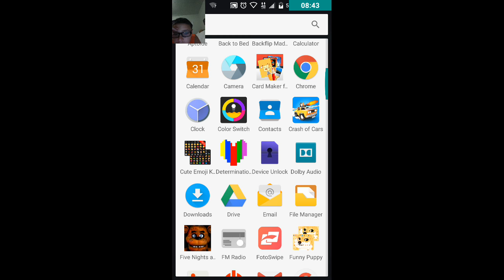What is this?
If u want to download these two games the names are Back to bed and granny smith